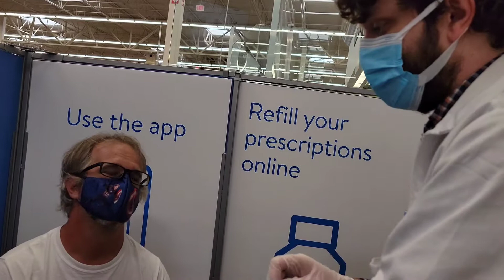Adventures With SkyHi ^_^ Covid vaccine 1 of 2! Freaking out!!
Gamin Ghosty gets dose 1 of 2 of his Covid 19 vaccination!  Acting crazy derpy before "The moment" haha!!!  Forgot the closing because I was so scared hahahahaha!!

Thank you SO MUCH to PowerDirector for the awesome video editing software!  The version I am using is paid, but the free version is absolutely amazing nonetheless!  Available on both Android and iOS devices. I am using the Android version and it costs me just $4.99 a month and gives me access to 100's of royalty free music and sound effects and video effects!  grab your copy today in the app store or in the Google Play store!

Intro Special Thanks!!

Outro Special Thanks!!